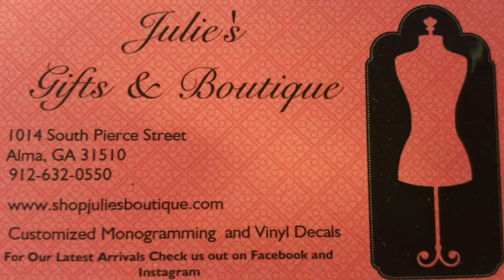(9-12-2016) The Bacon County Red Raider Coaches Show w (Head Coach Kyle Langford) BCTV